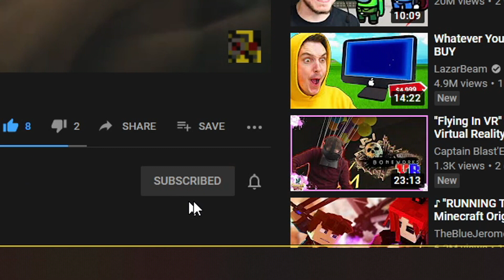Shellshock Live Grinding To Level 80 With Taylor Part 4!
Hey guys welcome back to more ShellShock Live!
Today me and Taylor continue our grind to lvl 80!
If you want some merch that shows your love and support for my channel or my new R6 clan then check out the store tab on my channel!
Take part in an action-packed 8-Player team and free-for all battles. Tactical gameplay is essential to victory, while numerous distinct tanks, weapons, items, maps, and play styles make every match unique.

Weapons-It's a bit ridiculous. Unlock, upgrade, and master over 200 unique power-packed weapons, from the intimidating 'Seagull' to the ever-powerful 'Mega-Nuke'. The best part is that we're building and adding more daily.

Gamemodes-Armored carnage must get old after a while, right? Wrong. Unique game modes keep things fresh and give you the opportunity to demolish tanks in a multitude of ways.

Ranking & Leveling Up-Earn XP to level up and become king of the battlefield. Play through 100 unique ranks, each with their own rewards and unlocks. Global leaderboards and rankings keep things spicy.

Upgrades-And when we say everything, we mean everything. Upgrade your tank. Upgrade your skills. Upgrade your items. Upgrade your arsenal. All 200+ of the game's weapons can be upgraded to more powerful versions.

Maps-Fully destructible terrain creates a dynamically changing battlefield. Earthquakes and other
natural disasters keep you on your toes (just like in real life!)

Schedule
Saturday’s, & Sunday’s-ShellShock Live
Monday’s-Minecraft
Wednesday’s-Editing
Tuesday’s, & Thursday’s-Town Of Salem
Friday’s-Pokémon

But until next time guys Keep The Lava Flowing and
Goodbye!